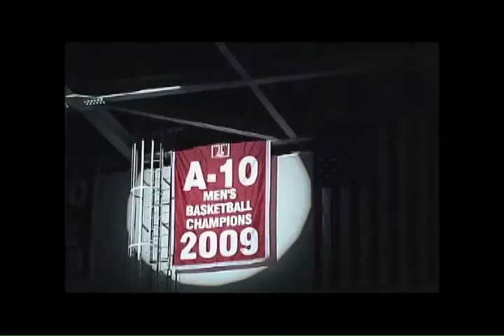Flock You Like A Hootercane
Video Editing Project for BTMM 2701